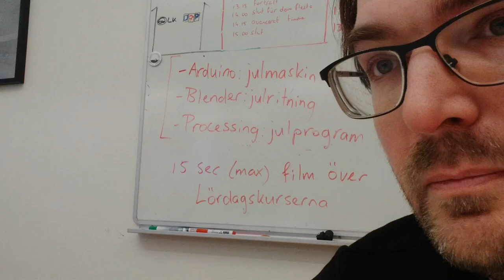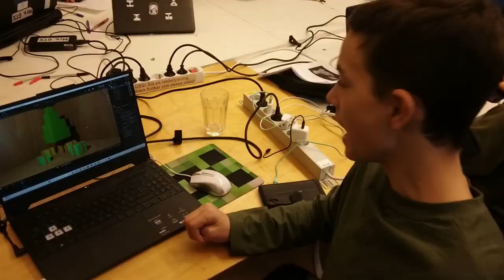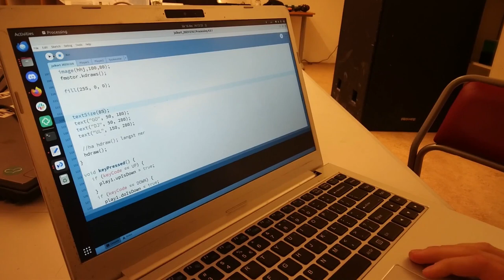Lördagskurser's Julkort av 2023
Här visar vi hur Lördagskurserna ser ut i Uppsala Makerspace: vi har gjort olika slag av julkort i Arduino, Blender och Processing.

Videon är inte perfect alls, men bättre än ingenting :-) .

Största blunder är delet i mitten, var jag släckar ljuset: det var inte meningen alls att filma detta. Istället var det meningen att filma en del före det och en ny del efter det.